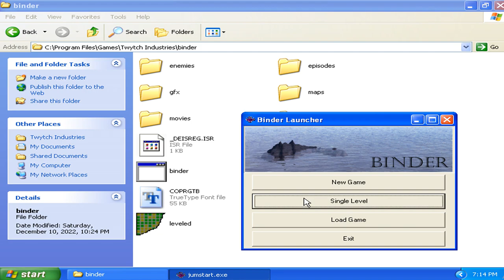Binder v1.00 Single Level - Level 07 Failure Attempted 011 (2000 Mark Kornkven Games)